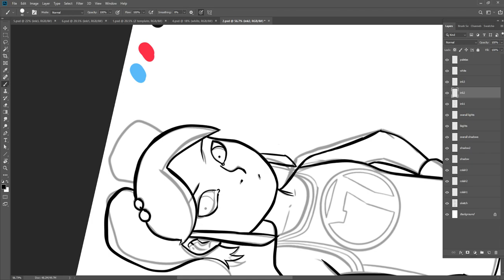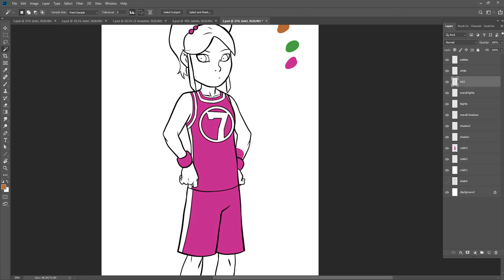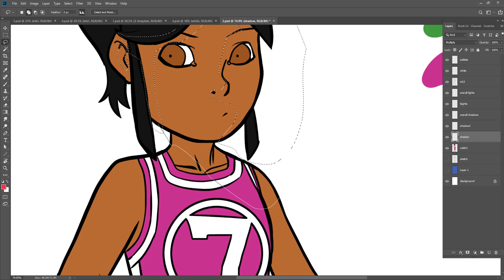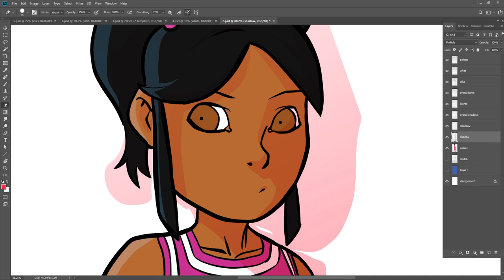Two Seven - time lapse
Two Seven for Matt Yocum's "Seven"
Song is Legendary by Amadeus l